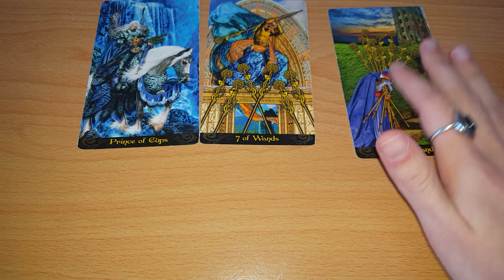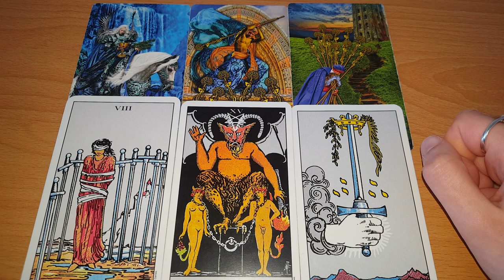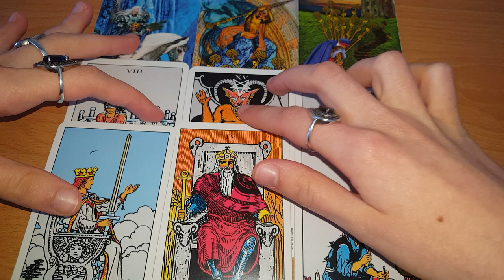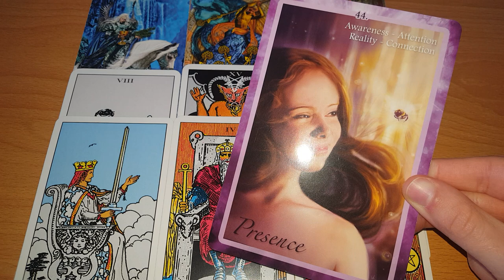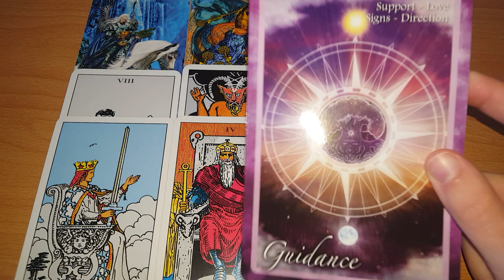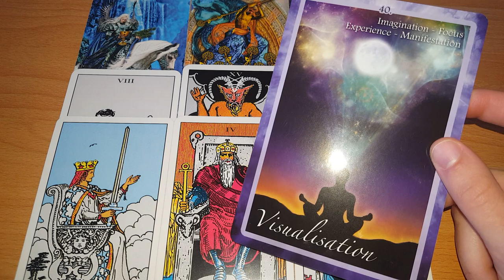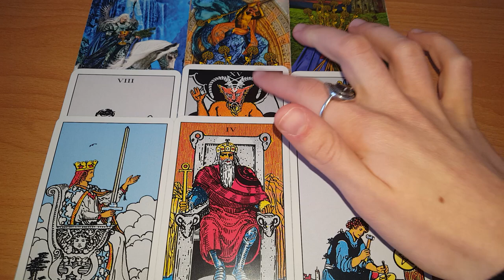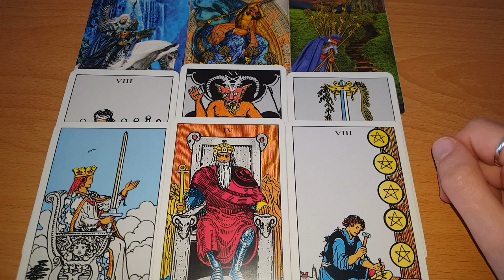BERBEC - COMUNICAREA TE ELIBEREAZA! DINAMISM SI MULTA DISCIPLINA! APRILIE 2021!